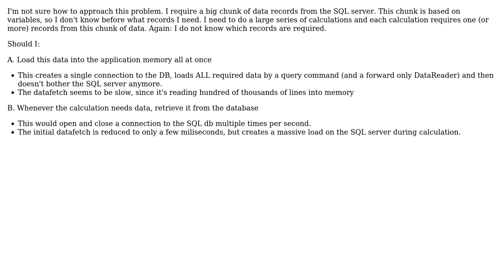SQLDatabase: Read a lot of data at once and process in memory or read the data when I need it?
Software Engineering: SQLDatabase: Read a lot of data at once and process in memory or read the data when I need it?

With thanks & praise to God, and with thanks to the many people who have made this project possible! | Content (except music & images) licensed under CC BY-SA | Music | Images & others | With thanks to user Recipe user Alex Hayward and the Stack Exchange Network Trademarks are property of their respective owners. You are responsible for your own actions.